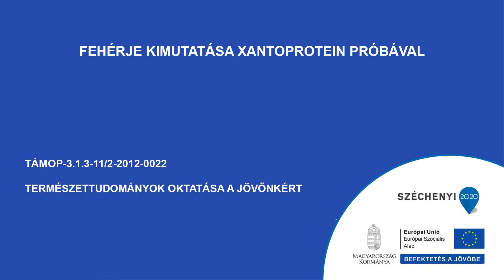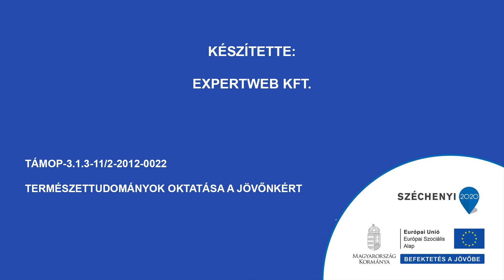Fehérje kimutatása xantoprotein próbával